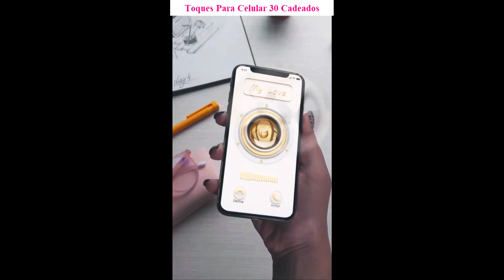Baixar toques para celular 30 Cadeados gratis mp3 2024 | ToqueParaCelular.com